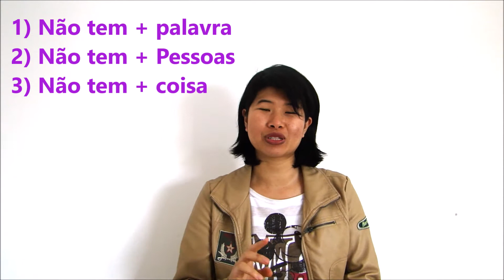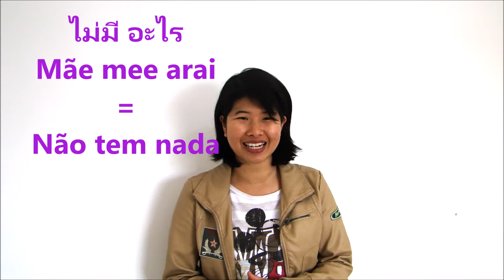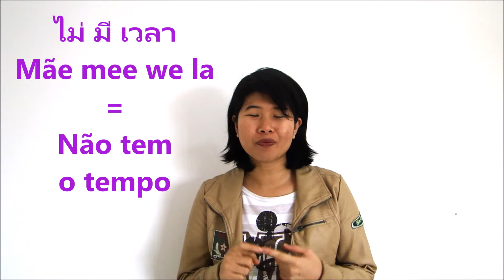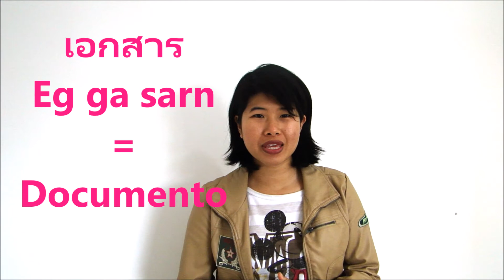Ep.80 - Palavra " não ter " em tailandês